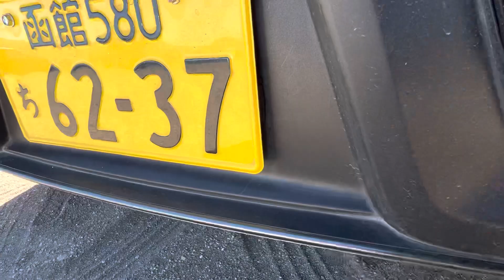ダイハツコペン君ラルグス製車高調KIT取付け、走行インタビュー。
嫁企画合同走行会メンバーで、コペンチームの「くろくろ」さんのコペン君にラルグス製車高調サスKITを取り付けをお手伝い。その後、支笏湖まで走行し、レビューをお聞きしました。

ところで取り付け作業動画は？

撮影しませんでした。数年ぶりのヘタレ作業内容ですので、とても皆様にお見せできるものでは有りませんでした！！。